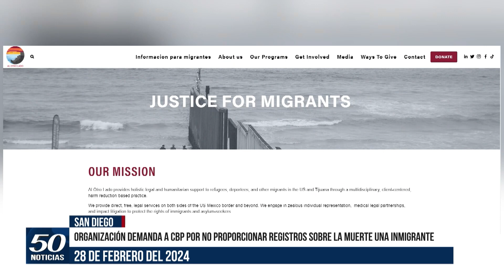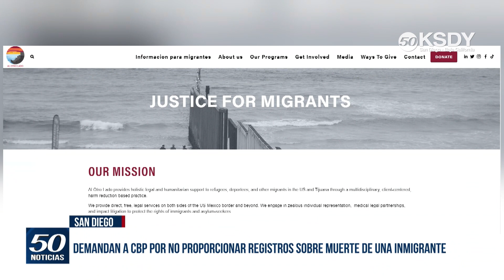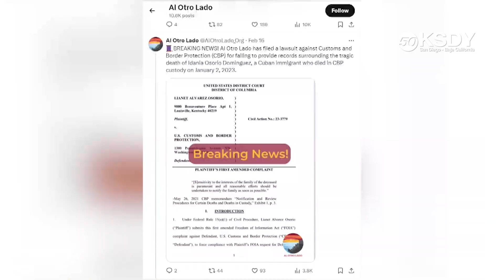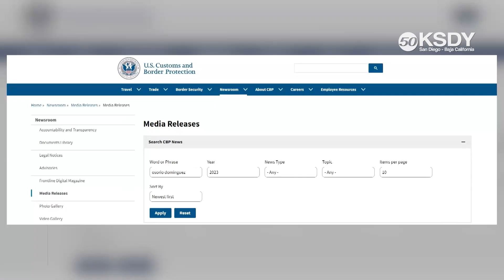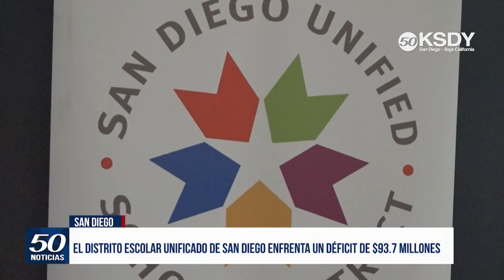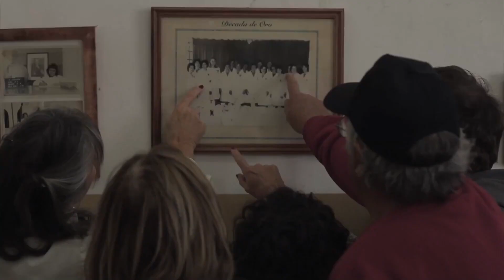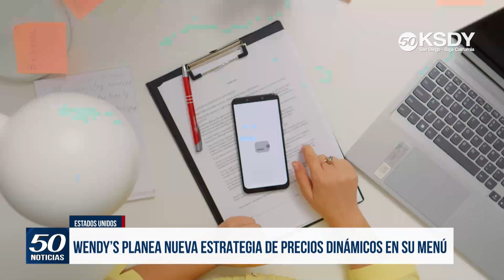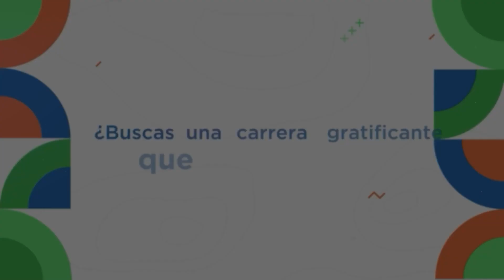KSDY Noticias 8AM - Febrero 28, 2024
Édgar Gallego presenta:
✅Organización demanda a CBP por no proporcionar registros sobre la muerte una inmigrante
✅San Diego destinará $900K a un estacionamiento seguro tras demanda
✅Condado busca crear un centro de bienvenida para migrantes a largo plazo
✅Inauguran parque en Chula Vista para honrar a la comunidad Kumeyaay
✅México vence 2-0 a la selección de Estados Unidos en la Copa de Oro Femenil